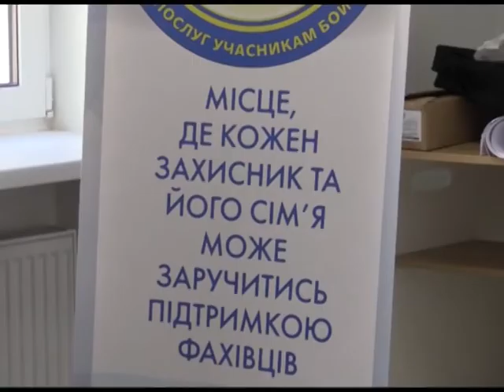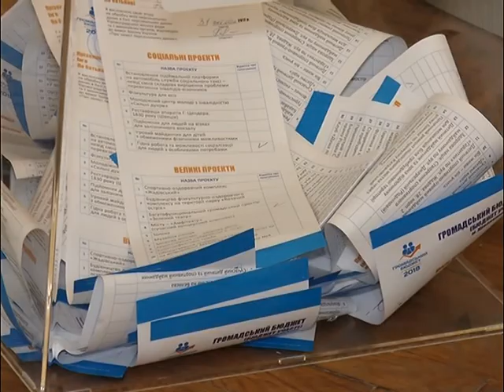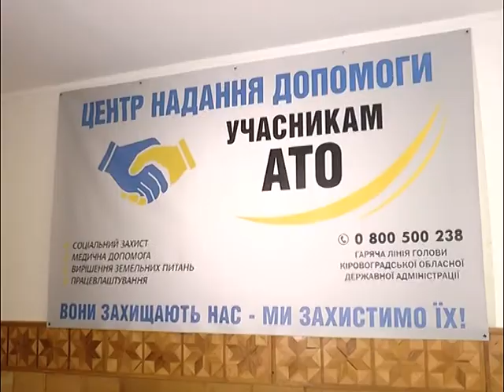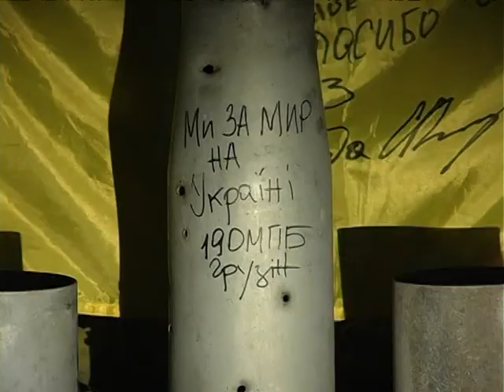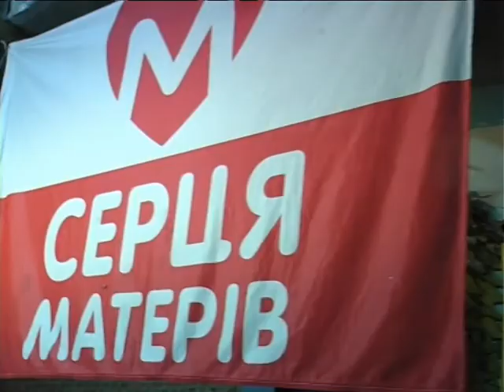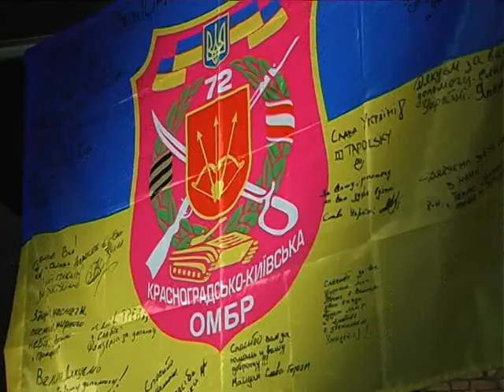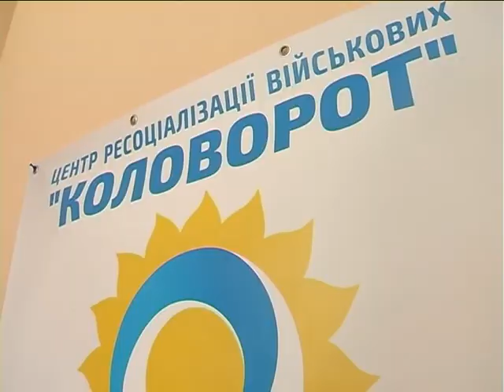Лінія захисту Проект Толока 11.11.2017